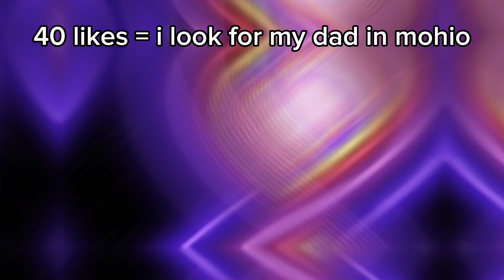Stingray is BROKEN!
Lmk what You think of this new Video style layout thing💀
(this video is inspired by @jaayden995 s power of the pufferfish video)